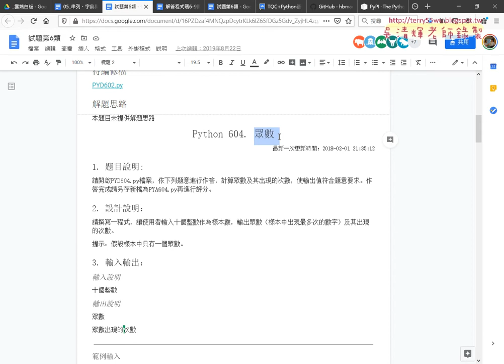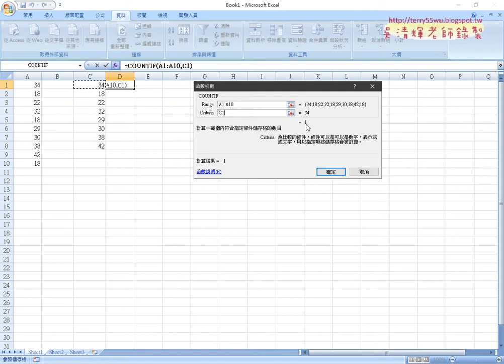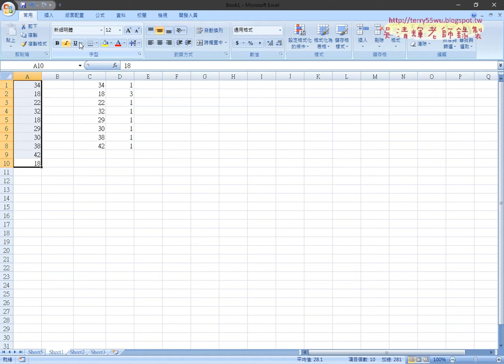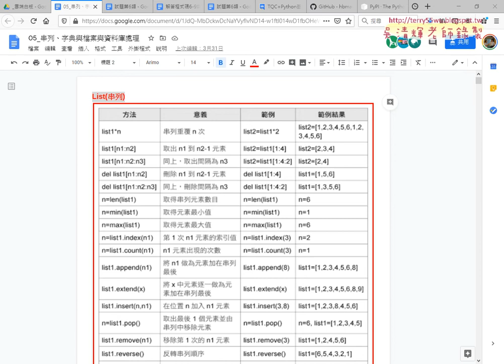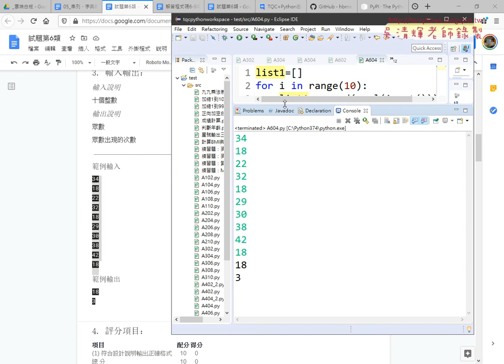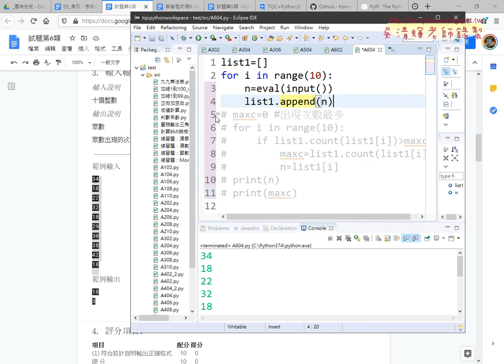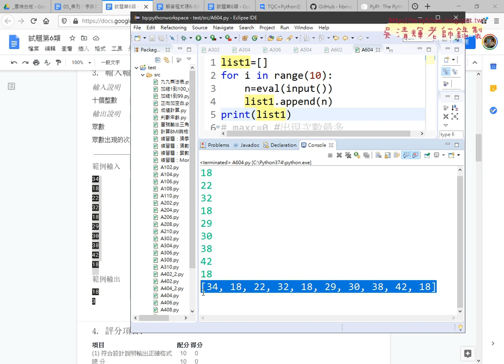03 604眾數與串列計算出現次數